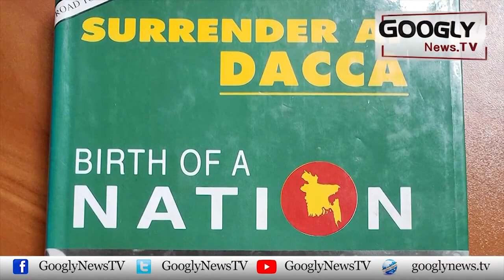India Nai Pakistan Tornay Mein Kaisay Hissa Daala? | Googly News TV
India Nai Pakistan Tornay Mein Kaisay Hissa Daala?